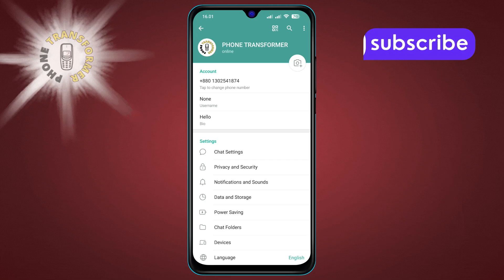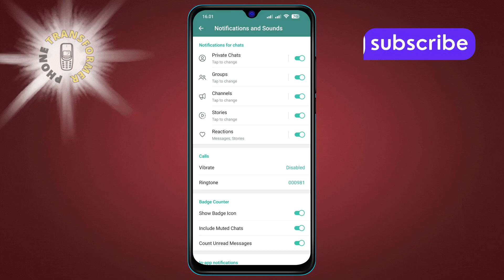How to Turn Off the Show Badge Icon on Telegram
In this video, you’ll learn how to turn off the Show Badge Icon on Telegram. Badge icons are notification indicators that appear on your app, signaling unread messages. If you find these icons distracting or prefer a cleaner interface, turning them off is a quick and simple solution. Follow this step-by-step guide to manage your Telegram notifications and customize your messaging experience.

- Disable badge icon on telegram
- Turn off notification badges telegram
- Remove telegram badge icon
- Hide unread messages icon telegram
- Customize telegram notification settings